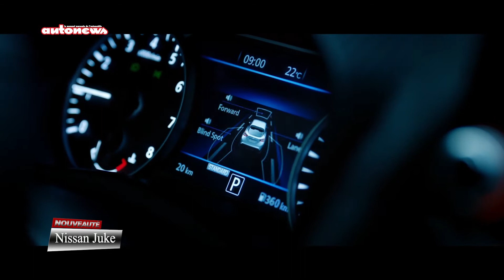Nissan Juke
Précurseur du segment des SUV urbains, le nouveau Nissan Juke prêche une philosophie qui ne rime plus avec l’extravagance de l’esprit et des formes, sans pour autant verser dans le consensualisme. Quelle sagesse !